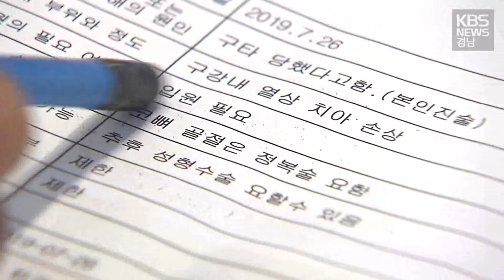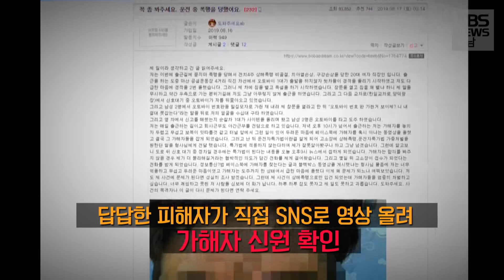고작 경적 울렸다고 도로 위 여성 운전자를... 경찰도 늦장 대응!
경적을 울렸다는 이유로
20대 여성 운전자를
코뼈가 부러질 정도로.

경찰은 현장에 출동하고도
가해자를 놓쳤고,
피해자가 SNS를 통해
직접 확인한 신원을 토대로
뒤늦게 검거